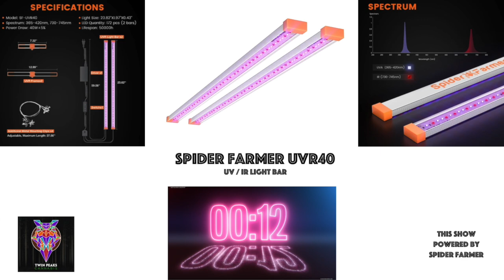Why Wake and Bake Hits Different w/ Dr Miyabe Shields & Chad Westport : Spider Farmer UVR40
I've teamed up with Dr. Miyabe Shields once again to continue our series discussing concepts surrounding Marijuana and the body.

Today we discuss the science behind why the wake and bake may hit a little different. How does the ECS interact with other systems involved with our circadian rhythms?

We've got this covered in the latest episode. Be sure to keep it locked here for more episodes about cannabis and your body.

We'd love to hear your questions about cannabis and the body. We literally have a PhD in the house who specialized in this sort of knowledge. Take advantage!

How do cannabinoids work, where does it go, what does it do? Do we have receptors for it, do we make our own cannabinoids naturally? All of these questions have been touched on.

-Episode one gave you a brief overview of the ECS aka the Endocannabinoid system.

-The second episode covered the CB1 and CB2 receptors.

-Episode three discussed phytocannabinoids and endocannabinoids, you know THC, CBD, CBG, ect.

-The fourth episode covered reactions and effects between some of these phytocannabinoids in your body.

-Episode five discussed current research and why there has been a lack of research investigating potential benefits.

-The sixth episode focused on the serotonin and dopamine systems and how there is interplay between them and cannabinoids.

You can find all of the episodes in the playlist linked on the home page.

How about nearly 100 videos of me talking with Home growers, Breeders, and gardening best practices? I’ve got a playlist for that over at the FCP02 channel -

Spider Farmer